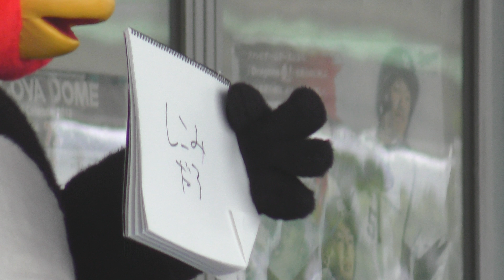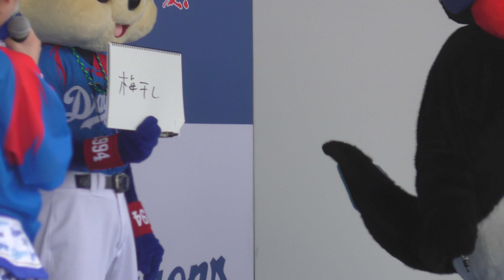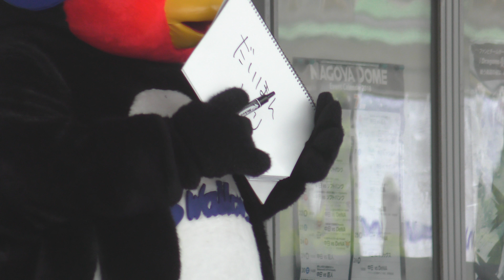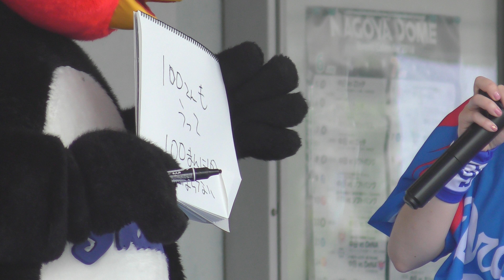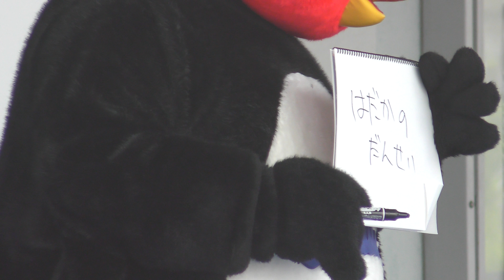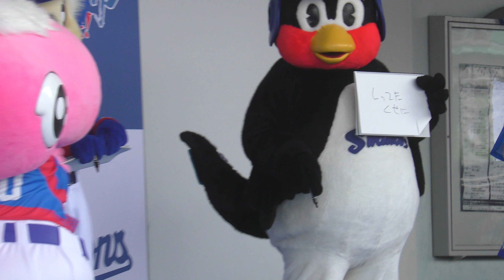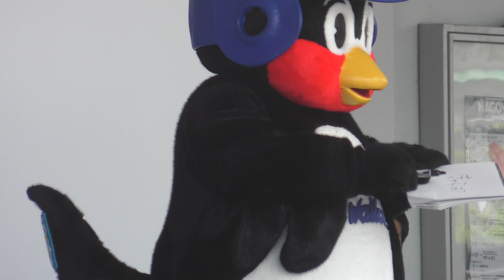(4K) D-STAGE 竜陣祭マスコットステージ ドアラ シャオロン パオロンに加えてつば九郎も登場！ なぞなぞの答えに読売ジャイアンツの不祥事ネタを使います！